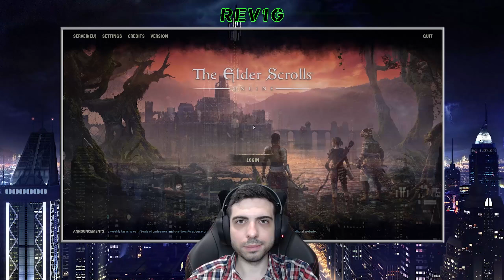THE ELDER SCROLLS ONLINE ✅ Gameplay Walkthrough - Part 670 - QUESTING IN IMPERIAL CITY